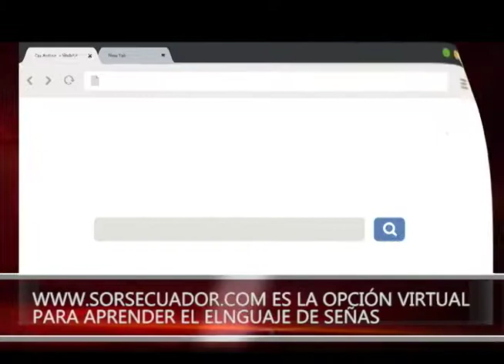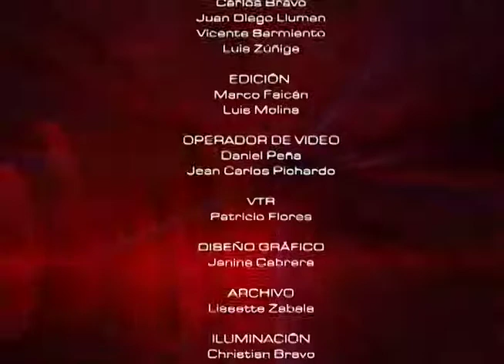Lenguaje de señas l Mesa de Análisis Educación